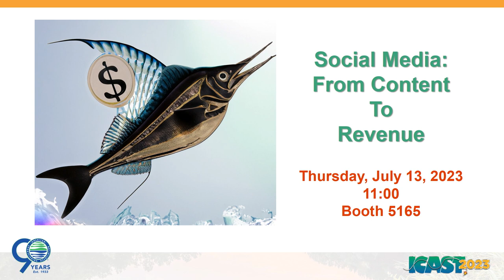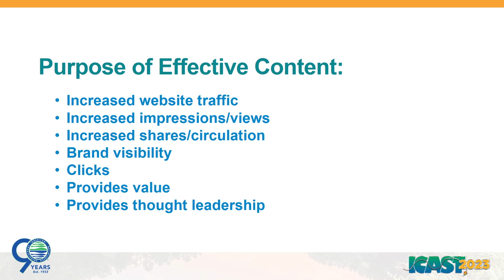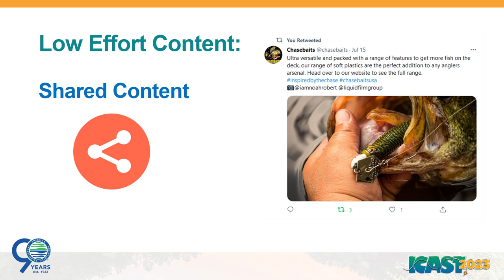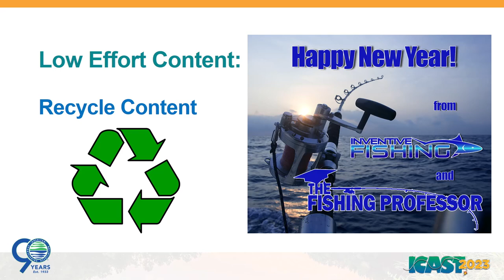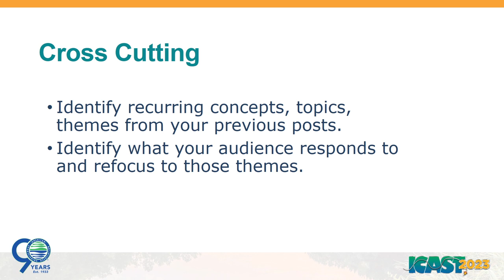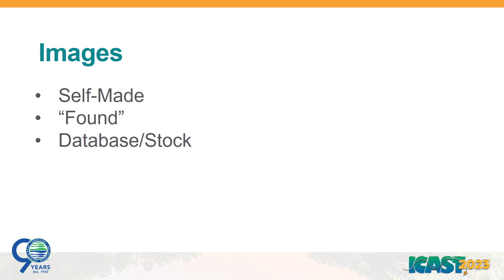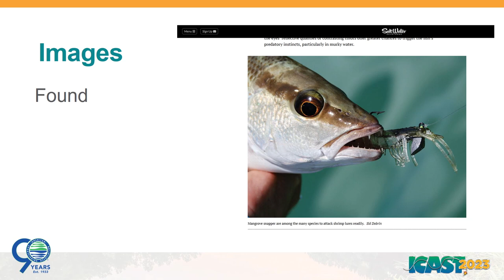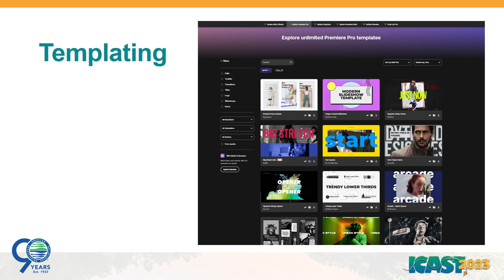Content Creation Need Not Be All Consuming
Producing consistent, effective social media content can be time consuming. It need not be. During this session, you’ll learn strategies for creating both low and high-effort content to expand your social media presence. You’ll also get practical advice about how to create dynamic, effective and consistent content for your social media campaigns. This session is particularly helpful for small businesses whose social media is managed by employees in addition to their other job duties.

Presenter: Sid Dobrin, Co-owner, Inventive Fishing; Chair, Department of English, University of Florida; Adobe

For all things ICAST, visit @

Learn more about the American Sportfishing Association at @

Follow ASA on Facebook, LinkedIn & Twitter! : @ASAFishing